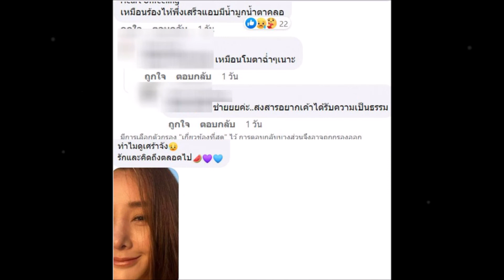เพจแตงโม โพสต์ภาพบนเรือ ชาวเน็ตแห่ซูม เจอบางสิ่ง น่าสงสัย!